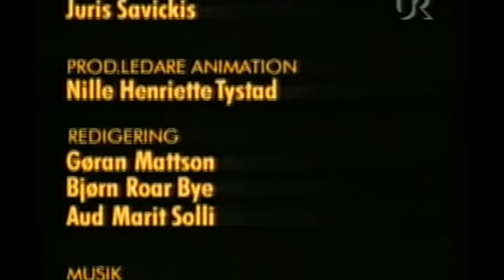2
FN-filuren i Afghanistan